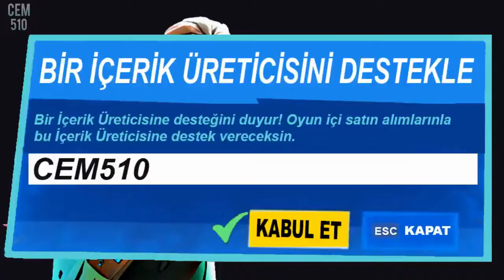Külçe harca Fortnite 15. Hafta Görevi